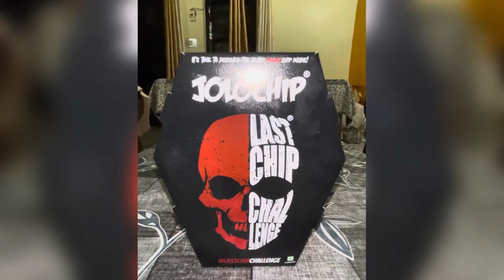Eating the WORLD SPICIEST CHIP🌶️ Challenge with Rajender Bhaiya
Jolochip in karnal
Spicy chip challenge
Jollochip viral video
Jolochip chocolate challenge
Spicy food challenge
Food vlogging
Entertainment